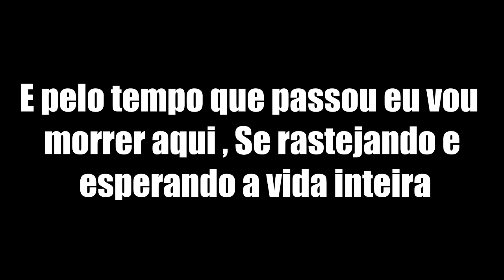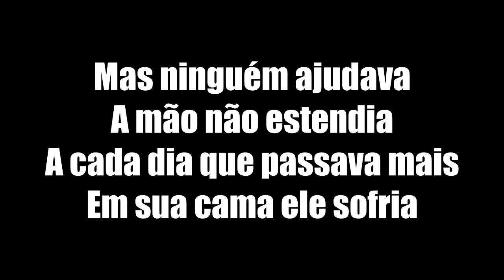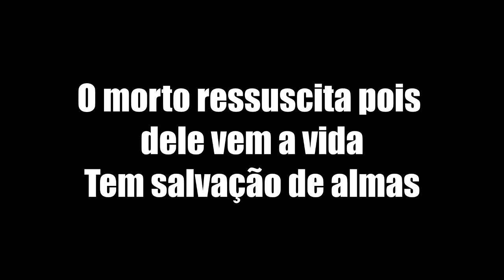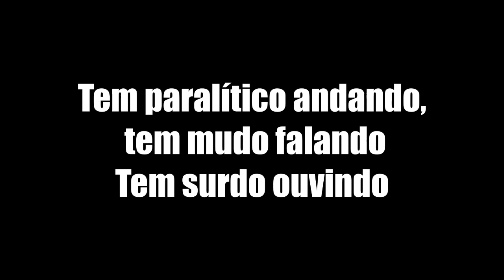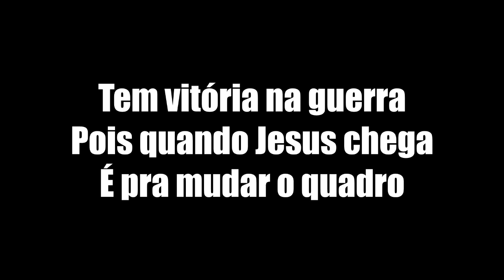A Espera do Milagre Fabiana Borges Feat Ana Paula Playback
Hino A Espera do Milagre Fabiana Borges Feat Ana Paula Playback HD

► Gostou do Vídeo? Deixe o Seu Gostei Se Possível.

Peça seu hino favorito agora!!

► Playblack Agradece